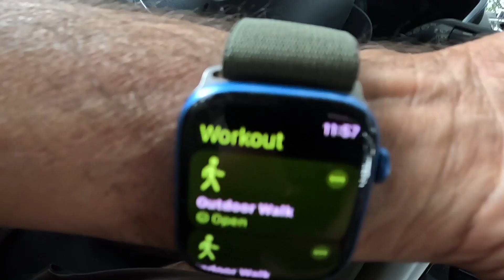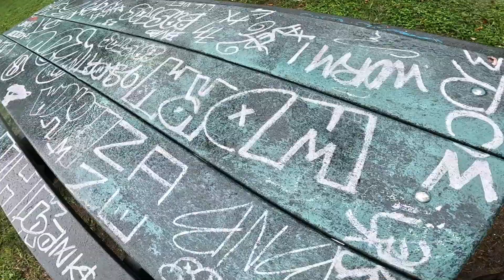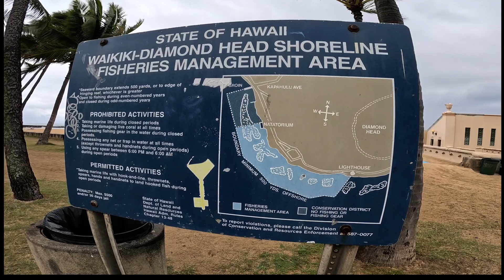Health Walk Ground Hog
Happy Groundhog Day.  Looks like rain.  Since rain is "snow" in Hawaii, this groundhog predicts 6 more weeks of winter.